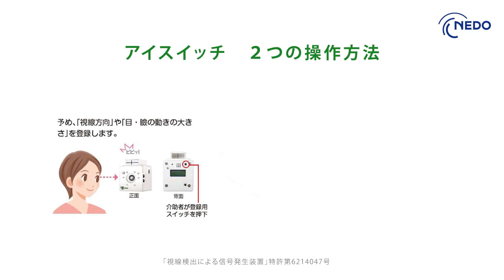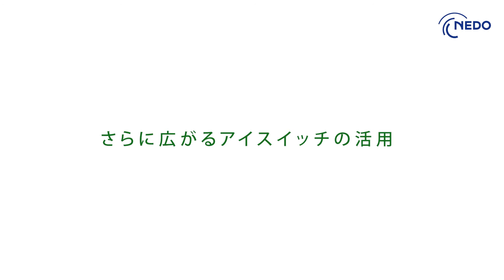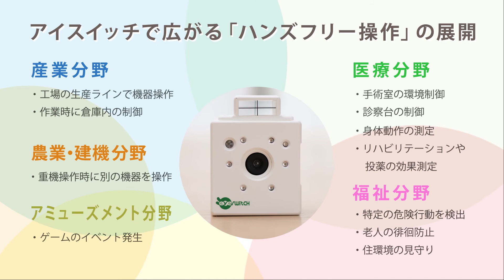画像処理を利用したハンズフリー操作に活用！「アイスイッチ」（株式会社エンファシス）PR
ALS（筋萎縮性側索硬化症）など四肢の不自由な方が、視線や目・瞼の動きで外部機器を操作できる新たな入力スイッチです。目の動き（眼球や瞼）を利用した初めてのスイッチで、「視線方向」や「目・瞼の動きの大きさ」を検出し、スイッチ出力します。コール機器・環境制御装置・意思伝達装置を介して、呼び出し・家電操作・コミュニケーションができます。目の動きのみでなく、顔、口、手、指などの動作を検出し、運動機能や用途に合わせ、ハンズフリー操作で利用できるよう研究開発しています。